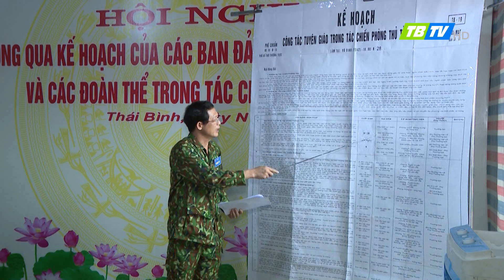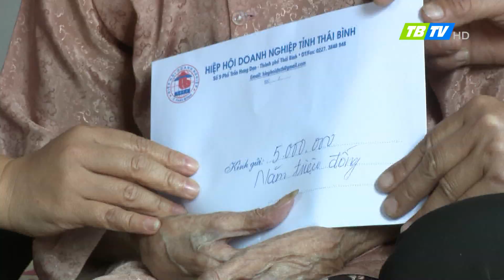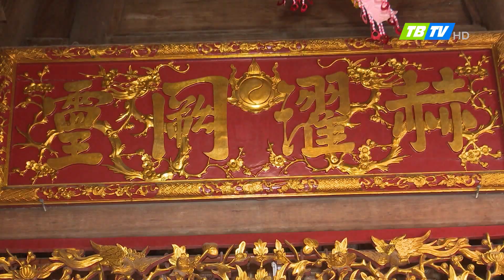Thời sự Thái Bình 3-10-2019 - Thái Bình TV